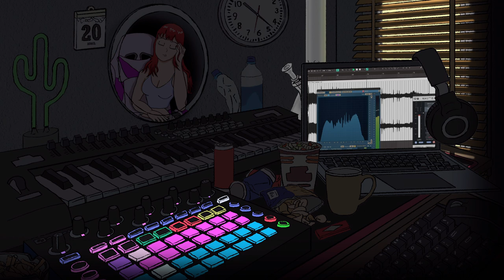(no copyright music) lofi type beat “Strum” | free vlog music | prod. by juanmanband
--- Hyperfollow --- (Links to everything)

▼ Copy & Paste ▼
♪ Strum (Prod. by juanmanband)